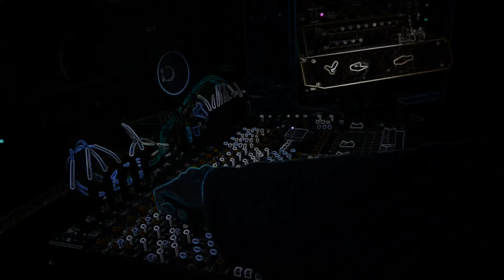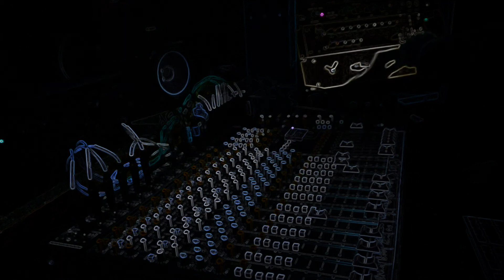Jim the Boss meets Eddie Skuller - Trust The Rhythm Track - Live Dub Mix from Hoboken HiFi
A live dub mix of reggae song: Trust The Rhythm Track by Eddie Skuller

Written by: Jack Skuller, Eddie Skuller, Jim Monaghan - BMI

Recorded and mixed by Jim the Boss at Hoboken HiFi NJ USA
Music played by The HiFi Rockers

Jim the Boss is a reggae and dub producer, engineer and musician from New Jersey USA. He owns studio Hoboken HiFi which features The HiFi Rockers studio band and record label Hudson Soul. He has worked with acts such as Horace Andy, Cornel Campbell, Sly & Robbie, David Hillyard, Victor Rice and many more. His dub and reggae music albums feature a host of artists in compilation form and both full length titles "Hudson Soul" in 2016 and "Dub in HiFi" in 2019 have been nominated for Independent Music Awards. His music has also been nominated in various Awards and Lists in countries such as France, Germany, New Zealand and Greece.